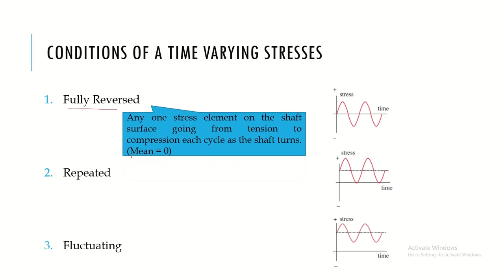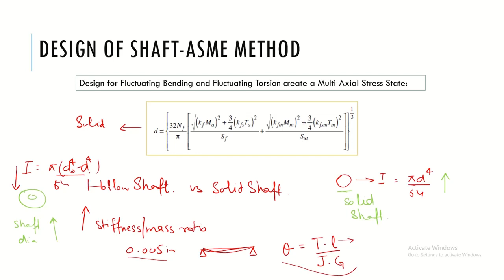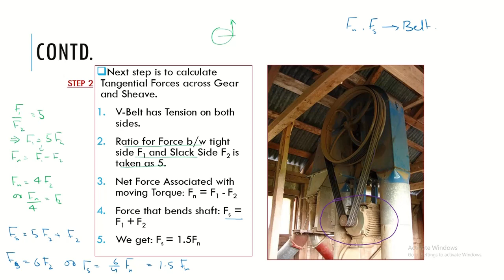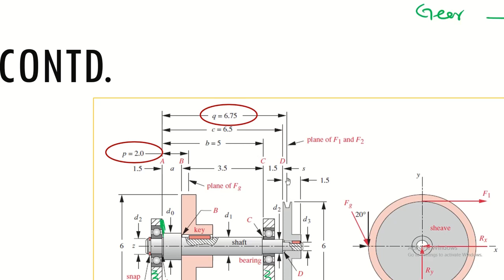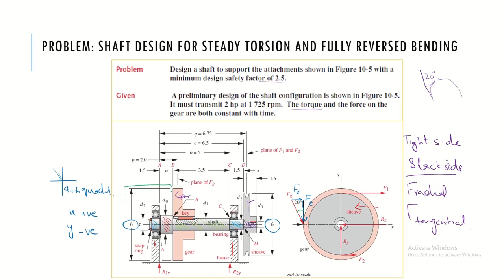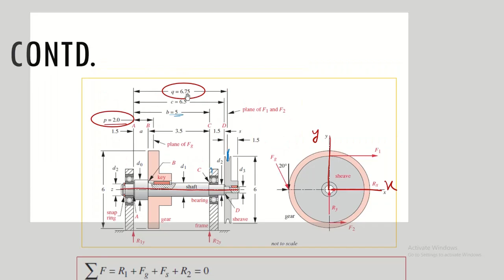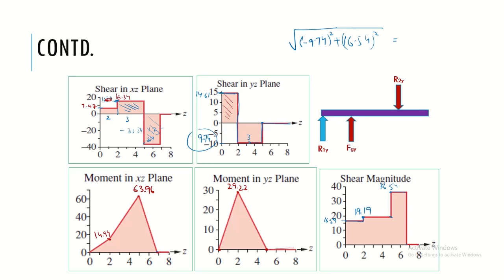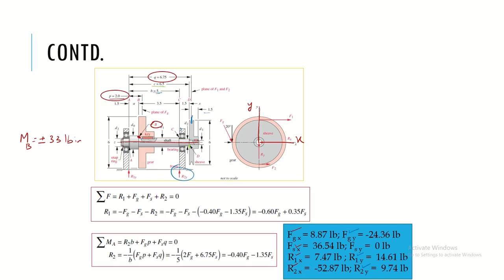Design of Shafts | Week # 04 | Part # 02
Week # 04
Course Code: ME-223 Machine Design and CAD-I
Semester: 4th (Spring 2021)